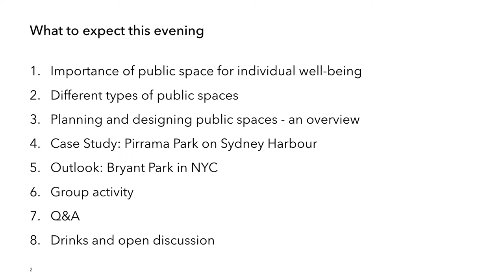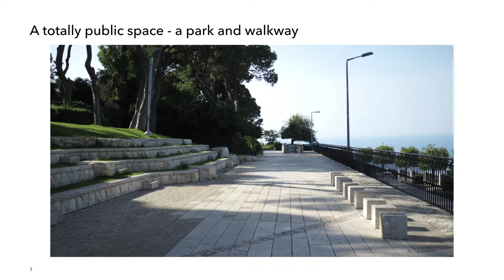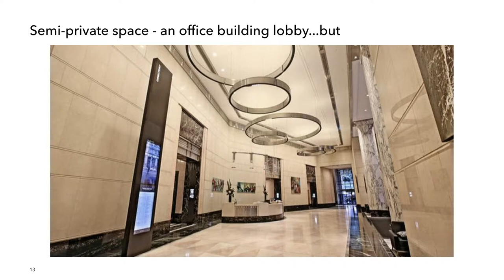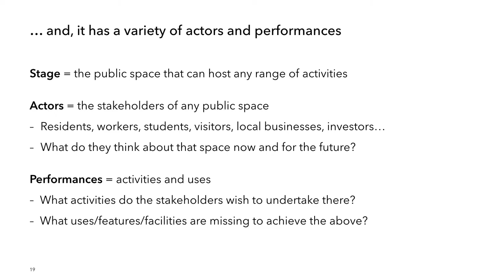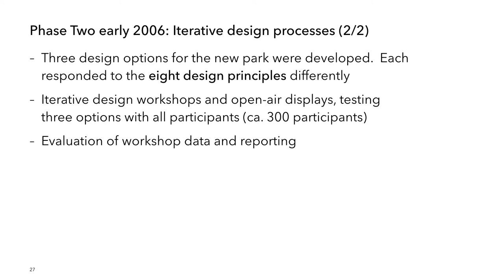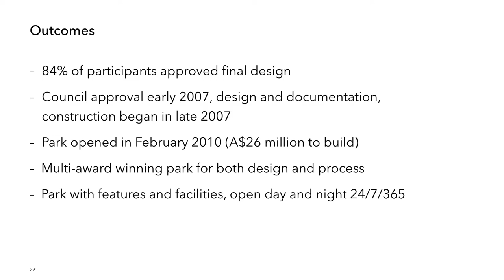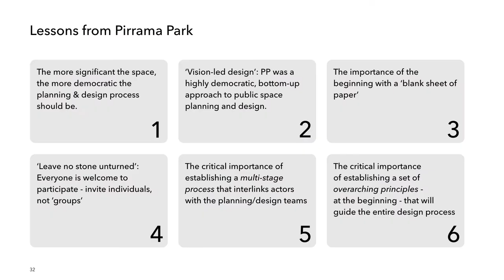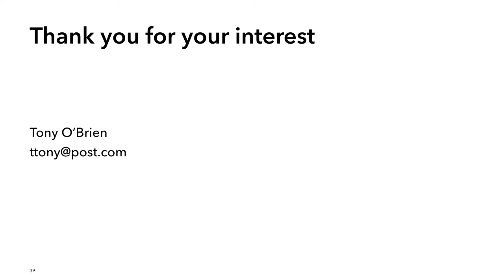Human Spaces Think + Drink No1 – Public Spaces with Tony O'Brien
Human Spaces Think + Drink is a series of talks which explores multiple perspectives on how to create more human-centered environments. It is hosted by Christian Vatter from Rlevance and Alexandra Uzunoğlu from Graft Brand Lab.

Tony O'Brien of Sydney based consulting firm "The People for Places and Spaces" is talking about creating human-centered public spaces. His presentation revolves around factors that make spaces public, activation principles of public spaces, and the planning process for human-centered spaces. Tony presents two case study: Pirrama Park in Sydney and Bryant Park in New York City.

Tony has a masters degree in strategic planning, an MBA in strategic marketing, and a masters degree in urban planning. He worked for 15 years in international marketing, amongst others for the Australian Tourism Commission in Frankfurt. For 20 years he has worked for "The People for Places and Spaces", a Sydney based consulting firm dedicated to creating human-centered spaces for cities, town centers, parks, and streets. His work has included strategic urban visioning projects for the City of Melbourne, Sydney Airport, parks and town centers across Australia. In his work, Tony focusses on understanding how people experience places and how places could better be designed and programmed to deliver on the needs of all users.